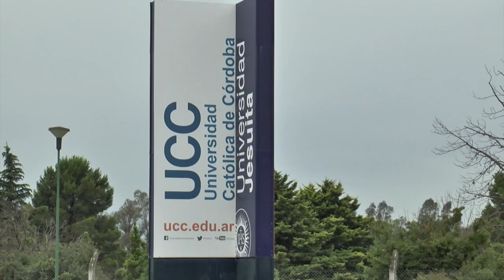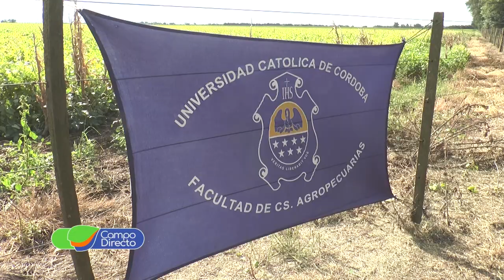Homenaje de la FCA UCC a sus primeros graduados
La Facultad de Agronomía de la Universidad Católica de Córdoba rinde homenaje a los primeros Ingenieros Agrónomos graduados en la institución.